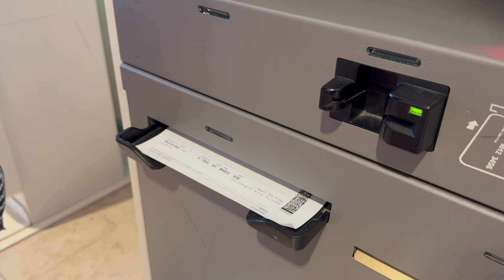Two Weeks in Scotland | Part 1 | Arriving and Glencoe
Come with us as we start our two-week trip to Scotland!

Arrival at Glasgow Airport
Staying in Bearsden
Traveling and Exploring Glencoe
Staying at Fort Williams